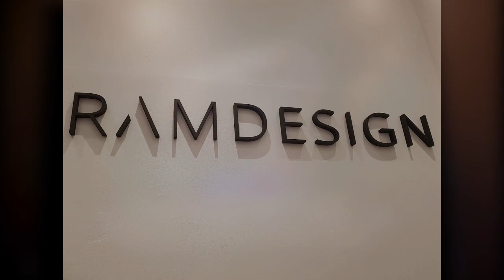Ylva & Linda vloggning - Fashion week Sthlm & Vernissage Underb.ART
Ylva & Linda vlogging from 2 amazing events at Fashion week Sthlm arranged by Smarting and Vernissage Underb.ART arranged by Erwik Communication.

Music, lyrics, vocals, production: Ylva Persson, Linda Persson
Guitars and bass: Patric Skog
Mix and mastering: Anders Carlqvist